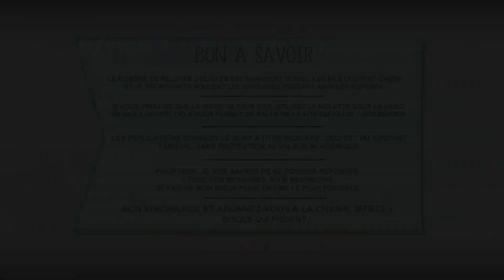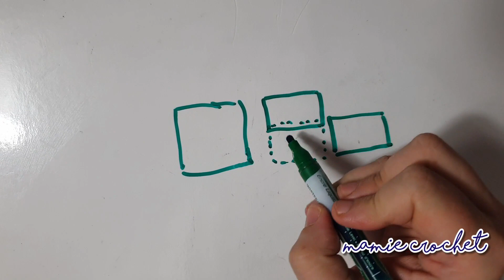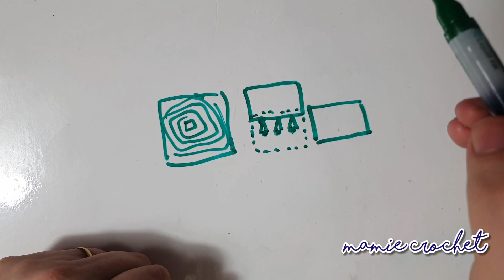Comment faire un coussin imitation fourrure toutes tailles au crochet, tuto pas à pas débutante